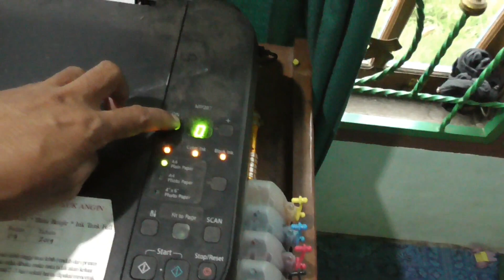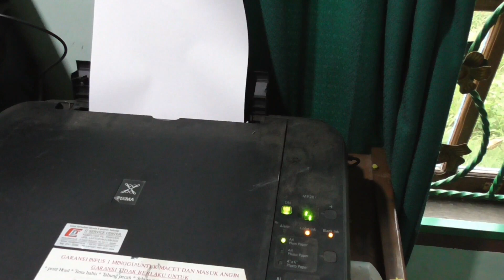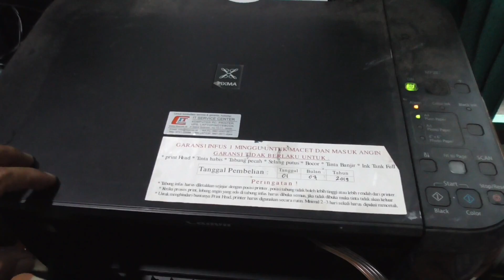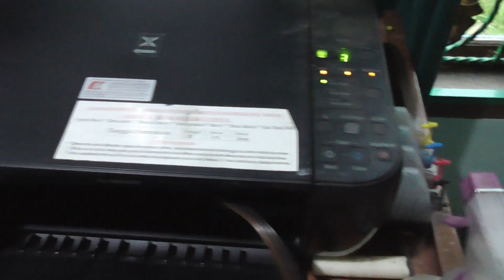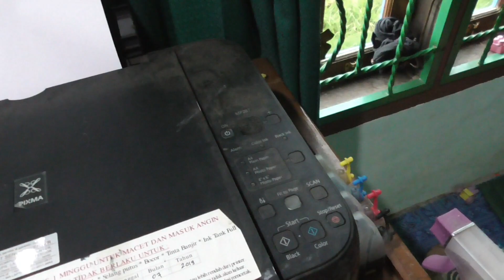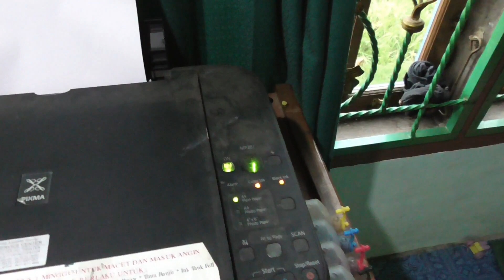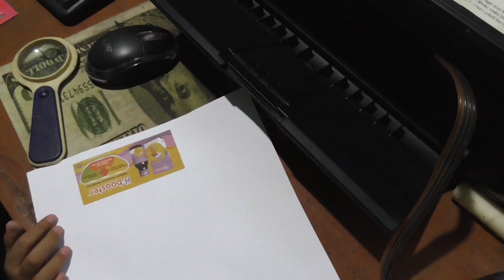Cara Mengatasi Printer Canon MP287 Tidak Mau Narik Kertas - Erorr E3 (E3) - Supatmin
Printer Anda tidak mau narik kertas? begini solusinya. Sebuah Printer Canon MP287 tidak bisa ngeprint, tepatnya tidak bisa narik kertas, terdengar suara kertas keluar tapi tidak ada kerta yang keluar, setalah di buka cober priternya ternyat ada sesuatu yang mengganjal di roda roller head. Untuk lebih jelasnya tonton saja video ini sampai selesa agar dapat di pahamai.

Anda dapat menonton video saya yang lain tentang xxxx di Playlist ini: http://

Terimakasih yang tak terhingga bagi yang sudah nonton video saya terutama yang sudah subscrabe. Semoga kalian semua selalu dalam lindungan-Nya, bahagia dan Sukses selalau, Aamiin.